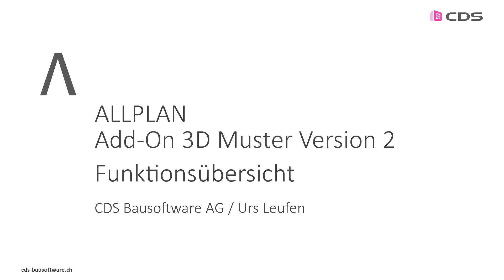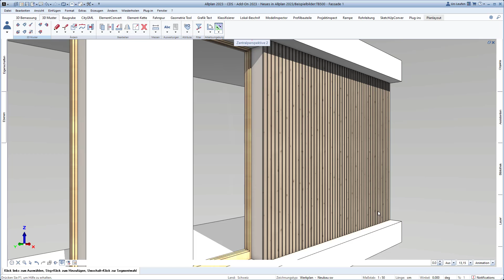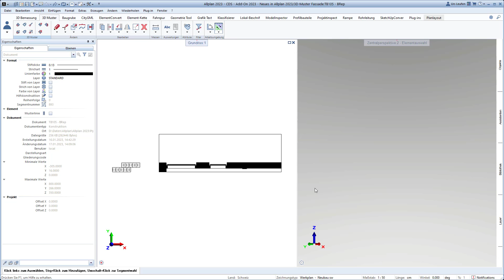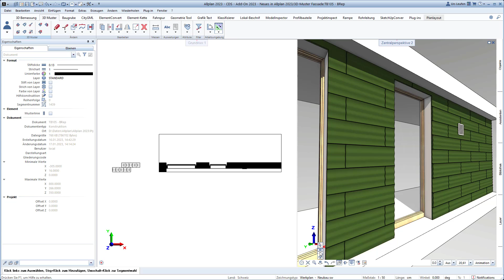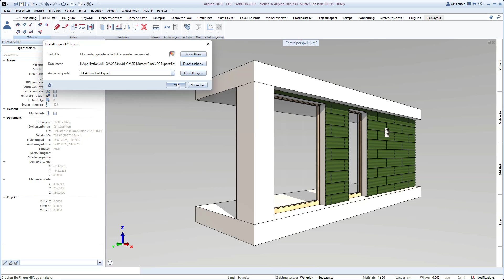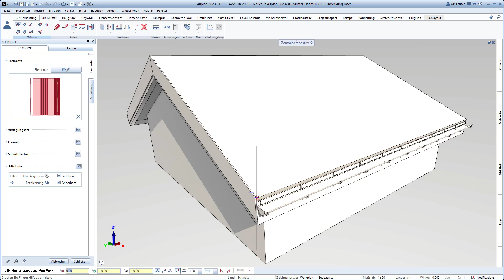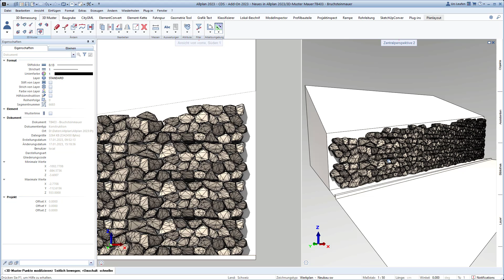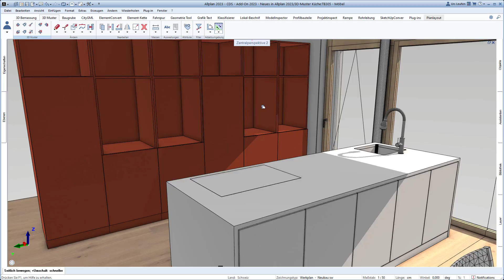Allplan Add-On 3D Muster Version 2 Funktionsübersicht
Mit dem Allplan Add-On 3D Muster Version 2 sind viele grossartige Neuerungen in das Add-On 3D Muster eingeflossen um noch schneller und einfacher Fassaden, Bodenbeläge, Dächer und vieles mehr mit einer 3D Oberflächestruktur zu versehen.